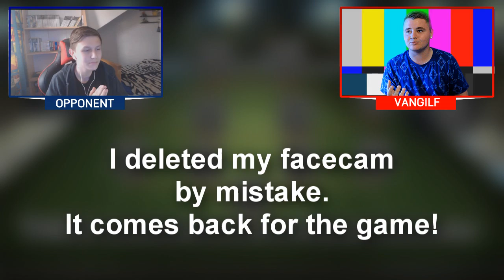FIFA 16 FUT DRAFT GAMEMODE (on FIFA 15) vs xDuttinho! SPECIAL CARD ROUNDS!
PLAYING THE FIFA 16 FUT DRAFT GAME MODE ON FIFA 15!

NEW SKILL GAMES IN FIFA 16?! My idea's and wishes for skill games in FIFA 16

IF YOU ARE STILL READING THIS, COMMENT "A VANIMAL IS..." then make something funny up xD